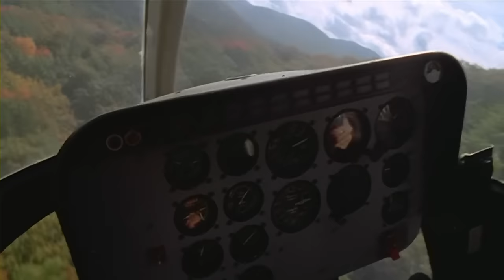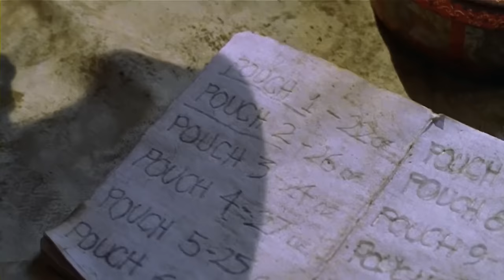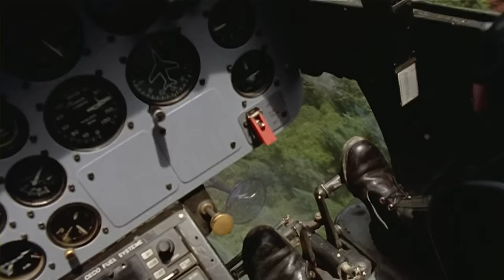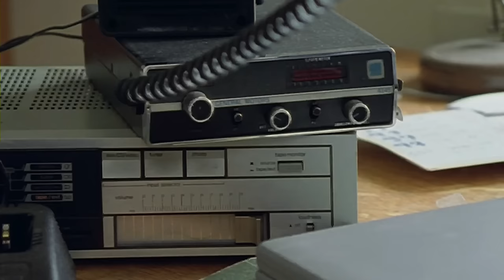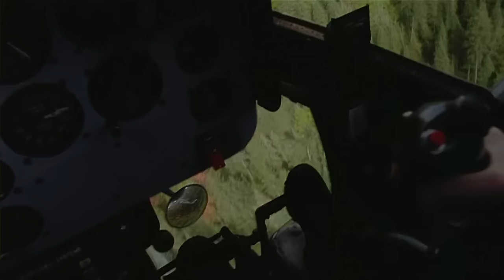Shadow of the Bear | English Full Movie | Adventure Drama Family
In a remote forest, strange occurrences unsettle a small community, leading them to attribute these events to an elusive and legendary creature: the bear of shadows. As tensions rise and fear spreads, a group of locals embarks on a journey to uncover the truth behind the haunting rumors, discovering secrets that challenge their beliefs and redefine their understanding of the wilderness.

Starring: Alan Thicke, Michael Yarmush, Robert Higden.

Directed By: Mark Soulard.